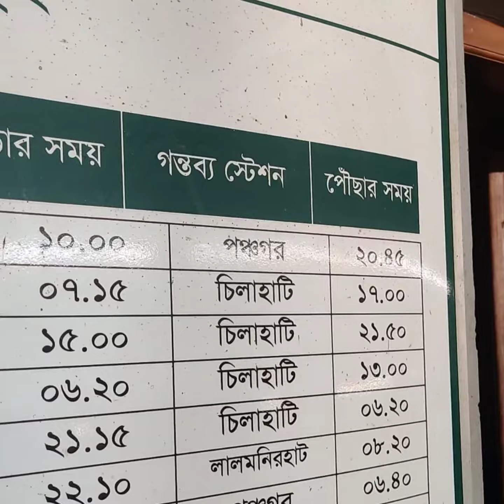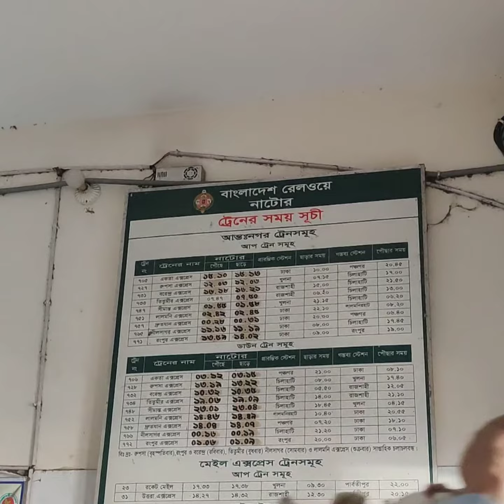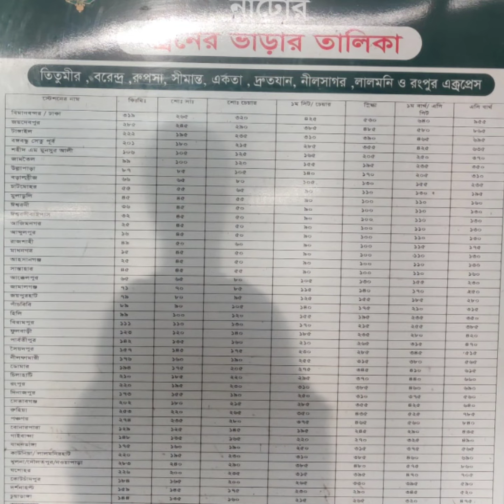নাটোর রেলস্টেশনের ট্রেনের সময়সূচি। Natore Railway Station train schedule। নাটোর থেকে ট্রেনের সময়সূচি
নাটোর রেলস্টেশন থেকে সকল ট্রেনের সময়সূচি